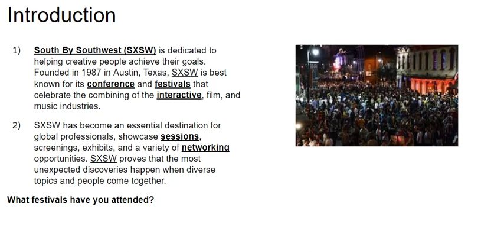ESL in Austin: SXSW Introduction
This video is focused on INTRODUCTION about the South By Southwest Festival.